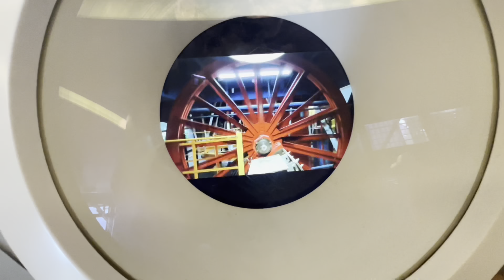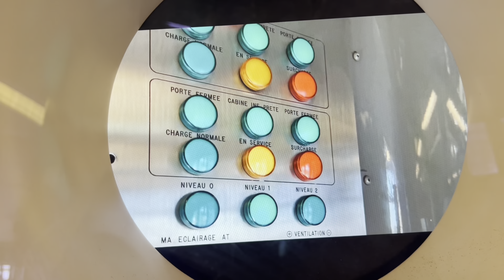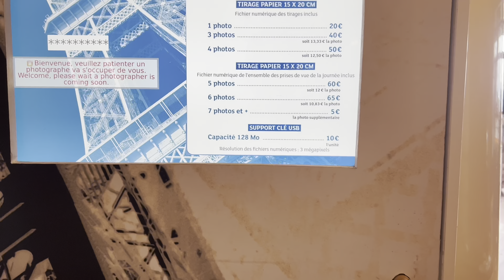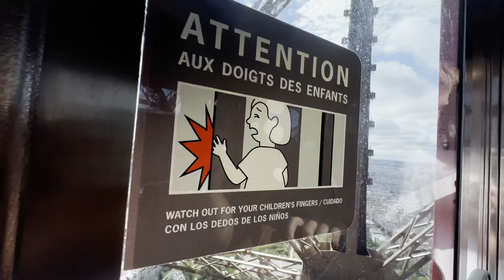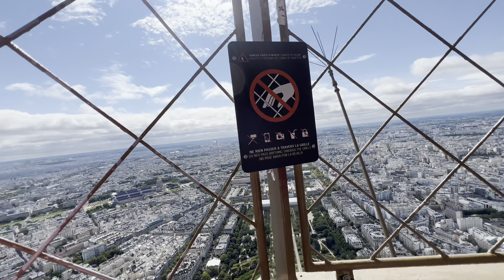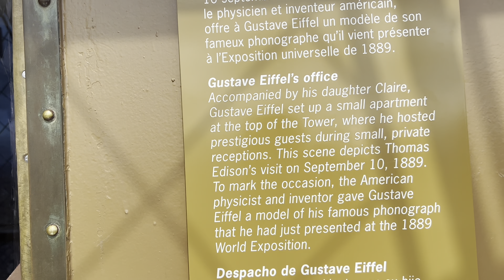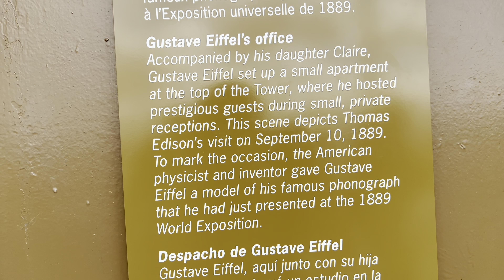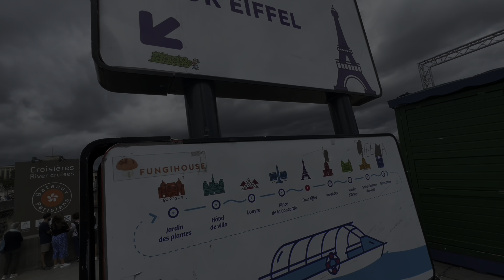EIFFEL TOWER SUMMIT ||TICKETS|| IS IT WORTH?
At a whopping 905 feet from the ground, the Eiffel Tower summit offers breathtaking views of the City of Lights.
The topmost level of the Eiffel Tower also features a reconstruction of the office of Gustave Eiffel, the principal architect of this monument.
Experience an exhilarating ride up to the Eiffel Tower summit on a stunning, glass-walled elevator.